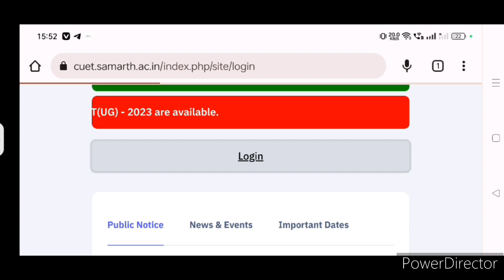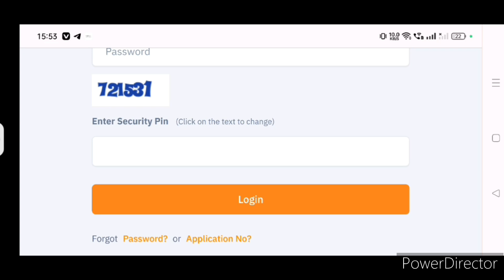CUET UG Results Declared 😍 || Cuet Link Active || Au Concept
CUET Results Declared 2023 || CUET Results Update 2023 || Au Concept